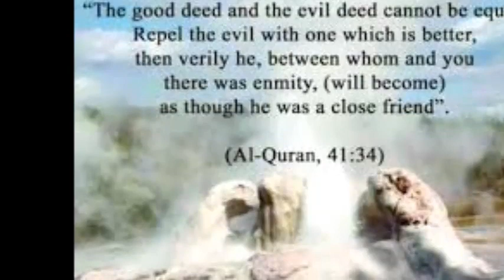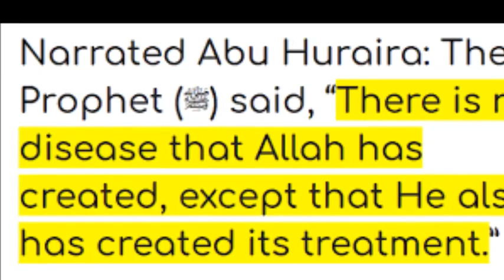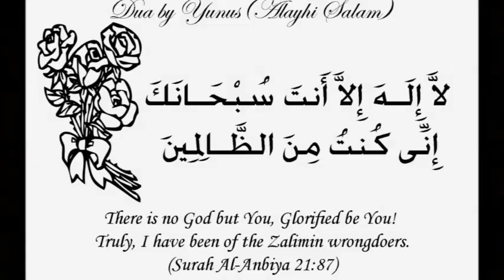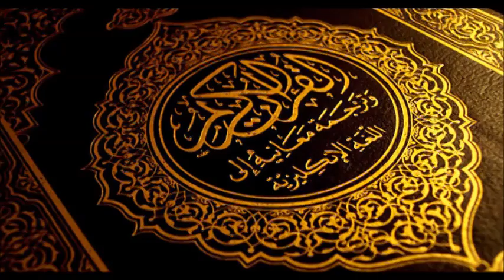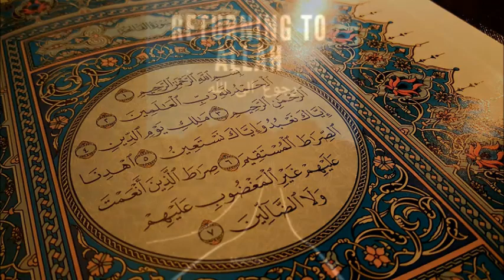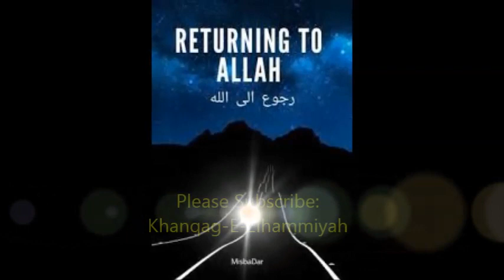Mufti Siraj Saheb on Corona Virus & Present Situation in Manipur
Houjikki Haalatta loukhatkadaba thoudangi matangda thambiba Mufti Saheb ki wafam